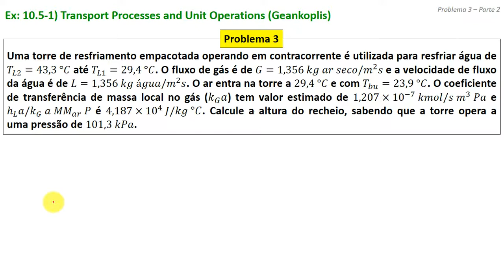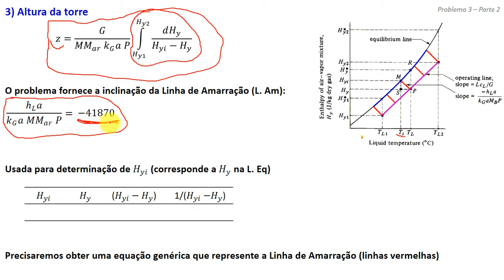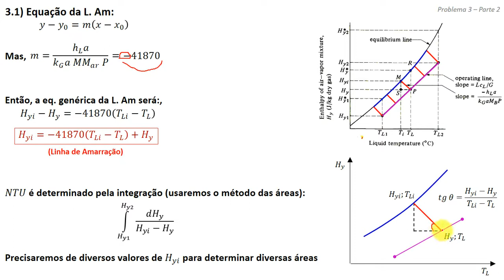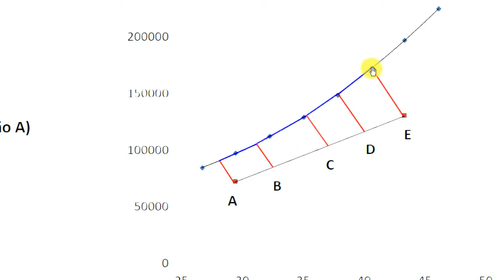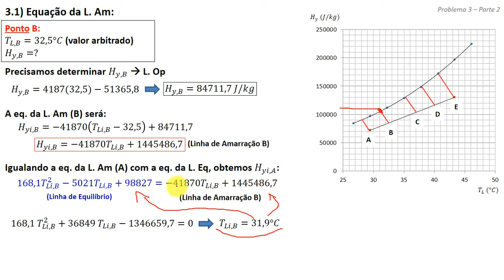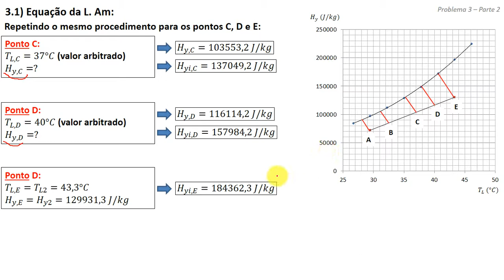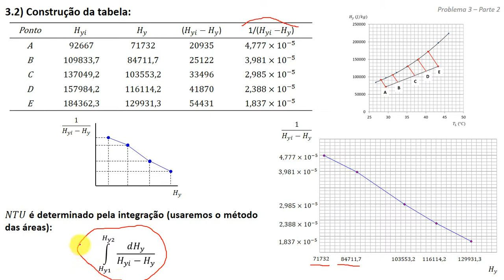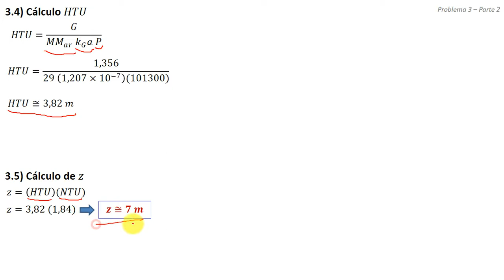Torre de resfriamento - Problema 3 (parte 2)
Problema que aborda o cálculo da altura de uma torre de resfriamento sob dada condição operacional.

O problema foi dividido em 2 partes (2 vídeos):
- Parte 1: determinação do ponto de operação
- Parte 2: cálculo da altura da torre